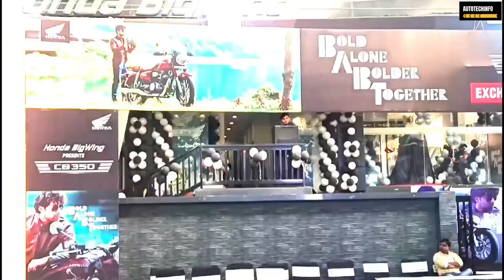Grand Launching 🎉 Of Honda CB350🔥In Kanpur ‼️- (Bold Alone, Bolder Together)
Topic -
Grand Launching Of Honda CB350
Honda CB 350
cb 350
Honda New Bike
honda cb350 new launch
honda cb 350 all model
cb350 new launch
kanpur

Showroom Address - Axis Honda Bigwing
Saket Nagar, Opposite Parag Dairy , Kanpur, Uttar Pradesh 208014.

Autotechinfo
From - Kanpur, Uttar Pradesh (India)